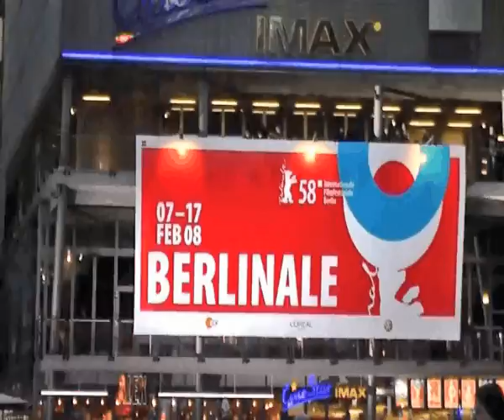Berlin 2008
A short movie made with clips, which I've filmed during the Berlinale 2008.